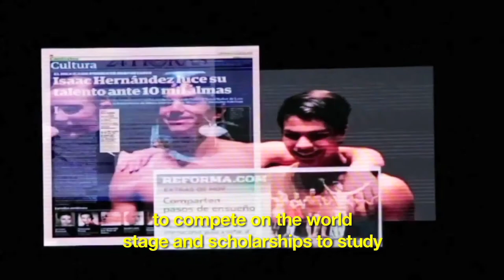Despertares 2014: Reseña